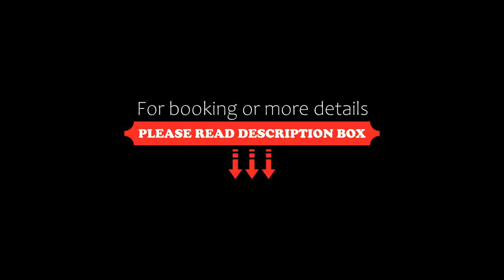Vogal Luxury Beach Hotel & SPA, Natal, Brazil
About Property:
You're eligible for a Genius discount at Vogal Luxury Beach Hotel & SPA! To save at this property, all you have to do is sign in.
Beachfront Vogal Luxury Beach Hotel & SPA is located in the most exclusive area of Ponta Negra, where nature and urbanity walk in perfect harmony. Guests can enjoy 5 outdoor pools or relax at the Vogal SPA by L’Occitane.
Facilities are intimate, tastefully decorated and signed by artists. All suites overlook the sea and offer ...
Property Type: Hotel
Address: Rua Coronel Inácio Valê 8861, Ponta Negra, Natal, CEP 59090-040, Brazil
Searching For
1. Vogal Luxury Beach Hotel & SPA - Natal - Brazil
2. Vogal Luxury Beach Hotel & SPA - Natal - Brazil Address
3. Vogal Luxury Beach Hotel & SPA - Natal - Brazil Rooms
4. Vogal Luxury Beach Hotel & SPA - Natal - Brazil Amenities
5. Vogal Luxury Beach Hotel & SPA - Natal - Brazil Offers and Deals
Audio Credit:
Track Title: Blank Slate
Artist: VYEN